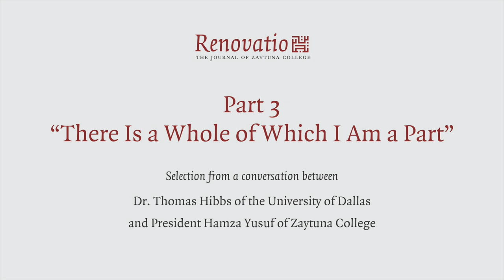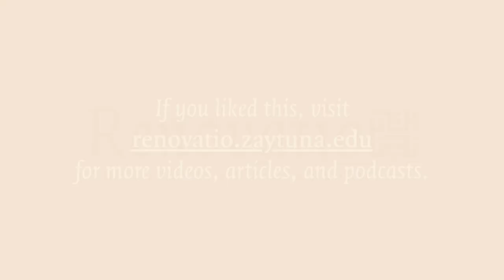Selections: 'The Decline of Language and the Rise of Nothing' with Thomas Hibbs and Hamza Yusuf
Hamza Yusuf interviews President Hibbs on the importance of rekindling a love of language so we might better articulate ourselves and possess the words to describe our experience of the world.